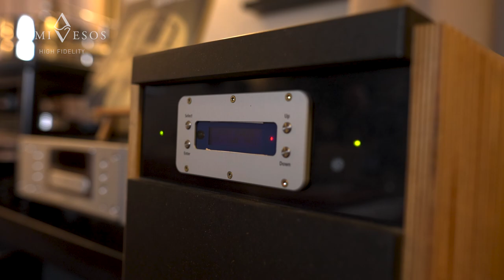Bobys Traumanlage! Wir hören sein HiFi Setup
Bei meinem Besuch bei Bobby haben wir ja viel gemeinsam gemacht. Unter anderem Zavfino Plattenspieler aufgebaut, gehört und gegen Transrotor spielen lassen.

An diesem Tag konnte ich es mir aber nicht entgehen lassen sein festes Setup einmal zu hören und euch vor zu stellen.

Bobby's Instagram Kanal heißt Vinylneversleeps. Hier der Link zu seinem IG Account

Was allerdings den Verkauf von Waren betrifft habe ich mich auf wenige Marken beschränkt.

1. In erster Linie, durch eine Anfrage bei mir wenn Du dich für ein Produkt interessierst.

3. Amazon gezielte Produkt Links
Falls Ihr mal etwas bei Amazon kaufen möchtet, egal was es ist,
Teilt mir mit, was Ihr gerne kaufen möchtet, vielleicht schickt Ihr mir einfach den Link dazu.
Ich erstelle Euch dann einen abgeänderten Link und schicke Euch den per Email zurück.

Wenn Ihr auf diesen Link klickt, gelangt Ihr auf die Produktseite. Anschließend könnt Ihr Euren gewünschten Artikel bei Amazon kaufen. Jedesmal wenn Ihr über diesen Weg bei Amazon etwas bestellt, erhalte ich eine etwas höhere Provision von Amazon als bei der ersten beschriebenen Variante in der Ihr auf die Startseite von Amazon gelangt. So kann ich mir hoffentlich irgendwann diesen Youtube Kanal finanzieren.

Ihr habt dadurch weder einen Vorteil noch einen Nachteil. Am Ende zahlt Ihr genau das Gleiche, wie als wenn Ihr bei Amazon normal bestellt hättet.

4. Amazon Prime Mitgliedschaft

Mein Kamera und Mikrofon Setup jedoch, verlinke ich für Euch gern über Amazon.
Falls Ihr Euch also für ein Produkt meines Video Creator Setups interessiert, hier die Links:

Sennheiser Mic: Sennheiser AVX digitales Drahtlosmikrofon-System (AVX-ME2 SET-3-EU) ME 2 Lavalier-Set

 Vielen Dank!